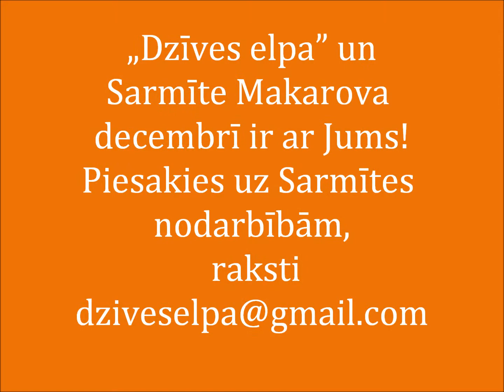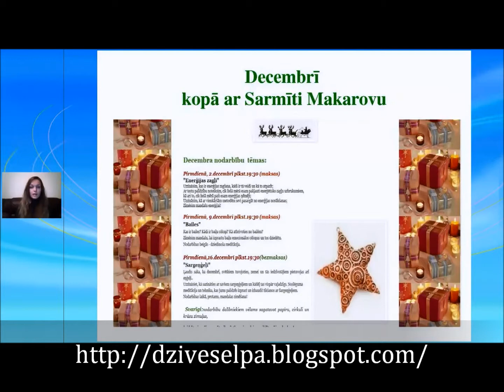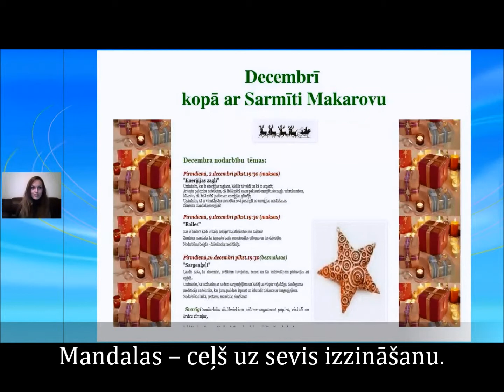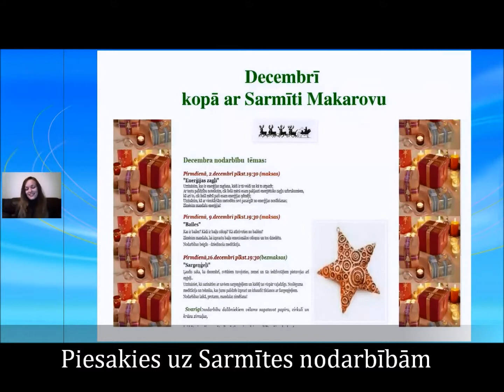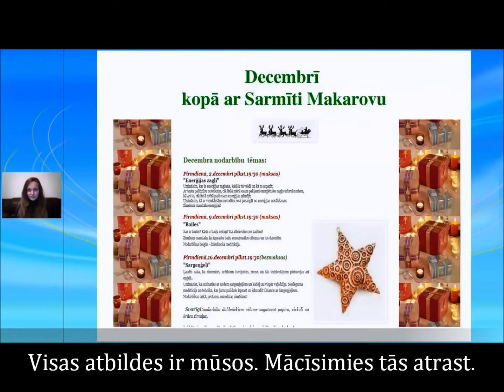"Dzīve elpa" Sarmīte Makarova decembrī ir ar mums. Piesakies arī Tu!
Decembra nodarbību  tēmas:
Piesakies un mainies kopā ar mums!
Pirmdienā, 2.decembrī
"Enerģijas zagļi"
Uzzināsim, kas ir enerģijas zagšana, kādi ir tā veidi un kā to atpazīt;
Ar testu palīdzību noteiksim, cik lielā mērā esam pakļauti enerģētisko zagļu uzbrukumiem,
kā arī to, cik lielā mērā paši esam enerģijas ņēmēji;
Uzzināsim, kā ar vienkāršām metodēm sevi pasargāt no enerģijas nosūkšanas;
Zīmēsim mandalu enerģijai!

Pirmdienā, 9.decembrī
"Bailes"
Kas ir bailes? Kādi ir baiļu cēloņi? Kā atbrīvoties no bailēm?
Zīmēsim mandalu, lai izprastu baiļu emocionālos cēloņus un tos dziedētu.
Nodarbības beigās - dziedinoša meditācija.

Pirmdienā,16.decembrī
"Sargeņģeļi"
Ļaudis saka, ka decembrī, svētkiem tuvojoties, zemei un tās iedzīvotājiem pietuvojas arī eņģeļi..
Uzzināsiet, kā sazināties ar saviem sargeņģeļiem un kādēļ tas vispār vajadzīgs. Noslēguma
meditācija un tehnika, kas jums palīdzēs izprast un izbaudīt tikšanos ar Sargeņģeļiem.
Nodarbības laikā, protams, mandalas zīmēšana!

Uz tikšanos!